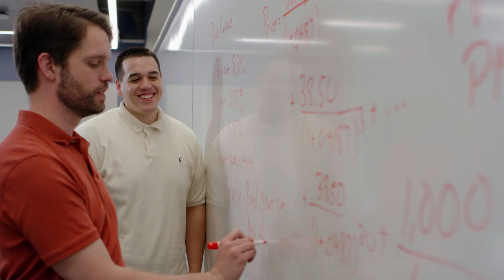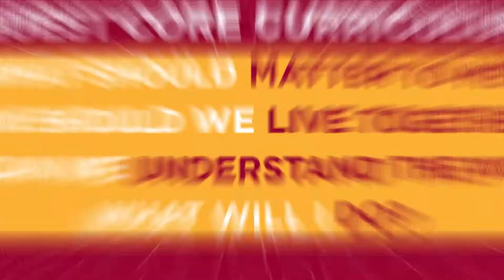Ursinus College: Promises Kept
Ursinus College recently celebrated the successful conclusion of our $100 million Keep the Promise campaign, and its impact is already evident across our Collegeville, Pa. campus. However, as the emblematic Robert Frost poem states "But I have promises to keep, And miles to go before I sleep..." Our commitment to transforming the liberal arts and changing the lives of all members of our Bear community remains strong, as we take bold next steps into the future.